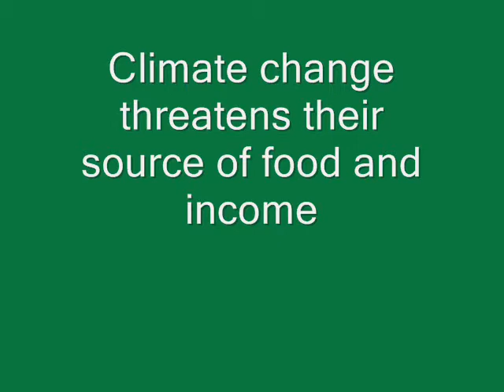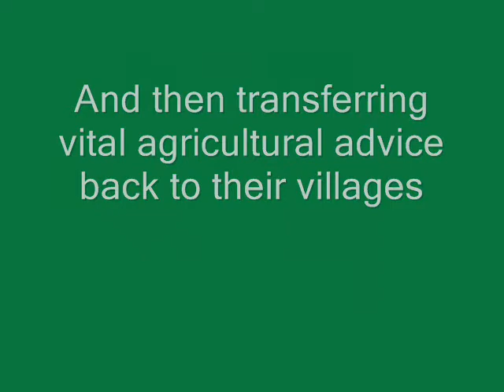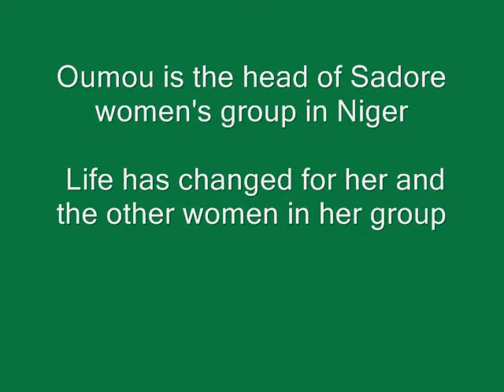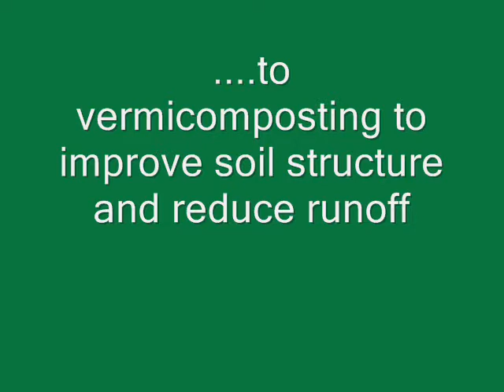Women farmers take on the climate challenge